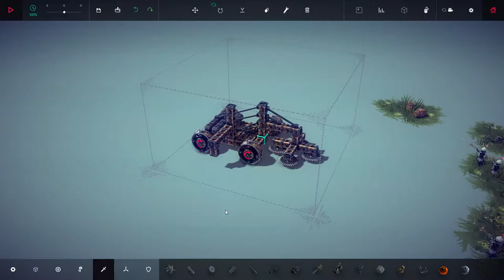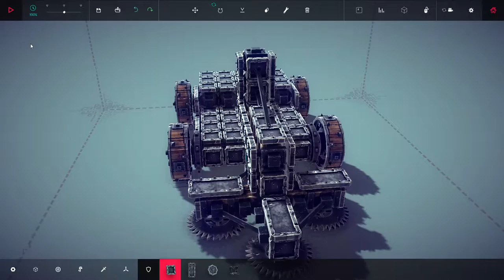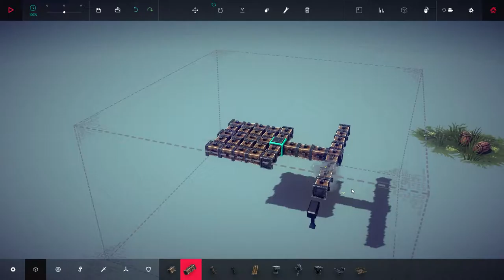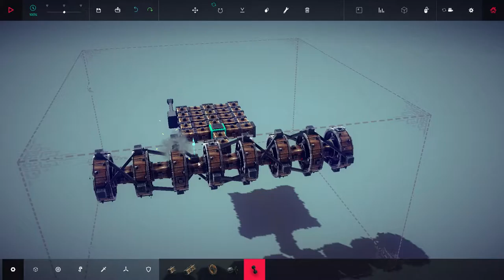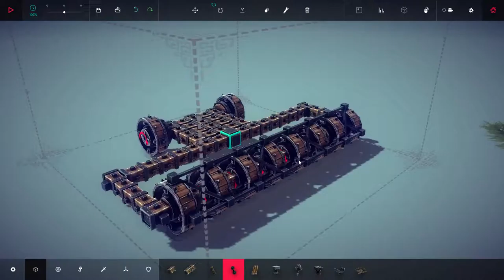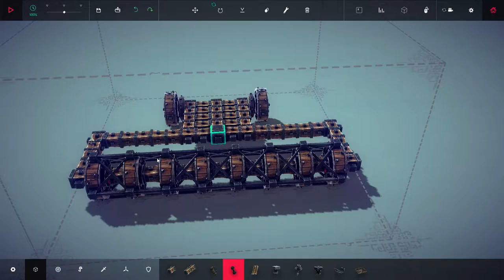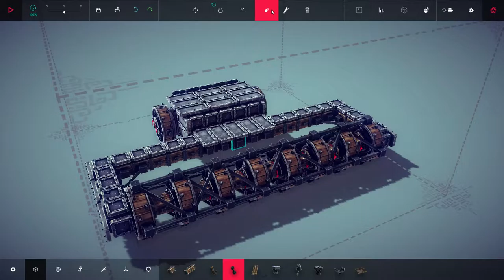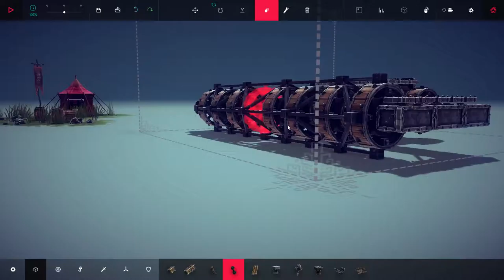Besiege #11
Hi!
Die Runde war ja mal übel, aber ich habe sie geschafft.
HURA :D
LG Stefan

YouTube Kanäle=